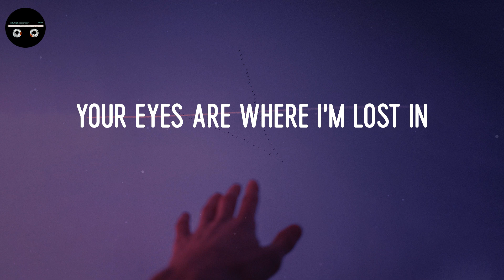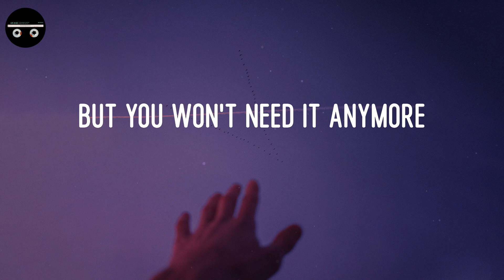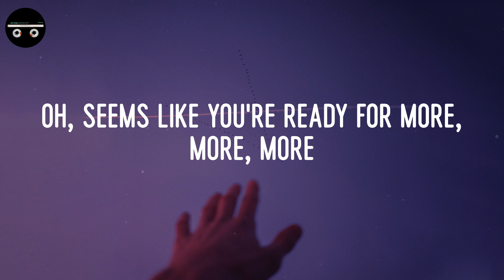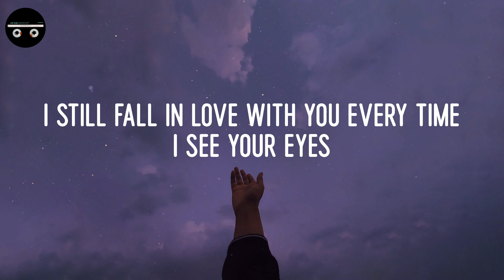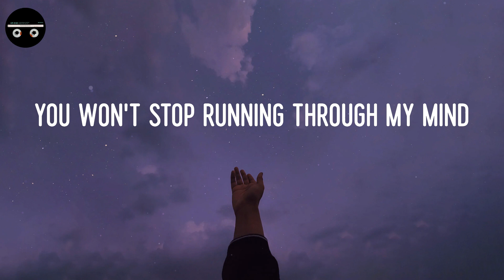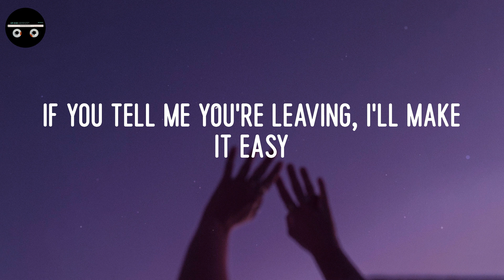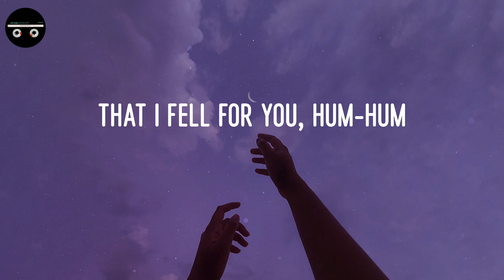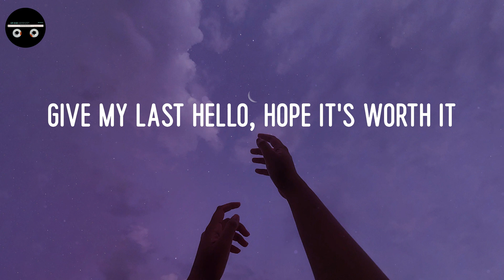Versace on the Floor, It'll Be Okay, Butterflies | Bruno Mars, Shawn Mendes, MAX,... (Lyric Video)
Tittle: Versace on the Floor
Artist: Bruno Mars
Bruno Mars - Versace on the Floor (Lyric Video)

🤍LYRICS:
Right now
Oh I love that dress
Oh take it off for me, for me, for me, for me now, girl
No don't be afraid to show it off
So just turn down the lights
And close the door
Dance
Hey baby
Floor
Floor